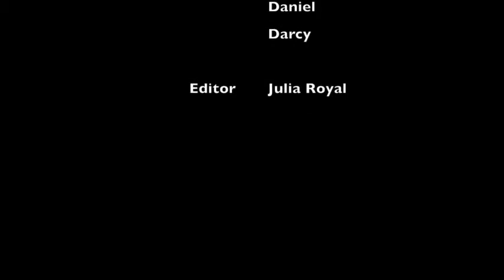Silversword Fencing Training and Warmups April 2016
Balancing, hand eye coordination training and warm up at the Silversword Fencing Academy - The balance board is a gift from Maestro Antonio Di Ciolo. He pioneered the game based exercises aiming to develop kid's coordination and balance.